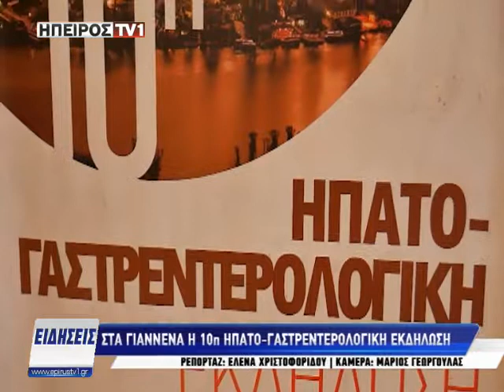Στα Γιάννενα η 10η Ηπατο-Γαστρεντερολογική εκδήλωση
epirustv1.gr | Στα Γιάννενα η 10η Ηπατο-Γαστρεντερολογική εκδήλωση | 22/09/2018